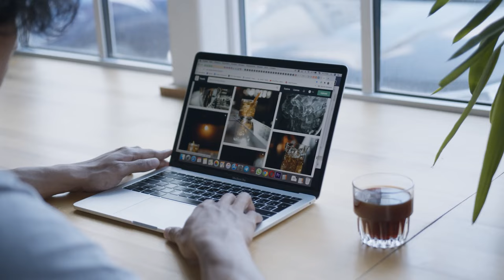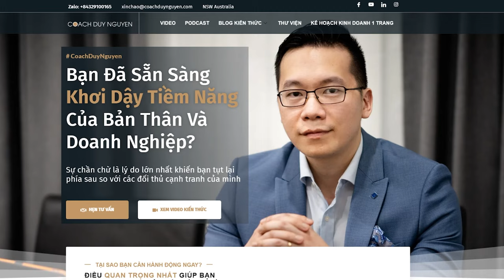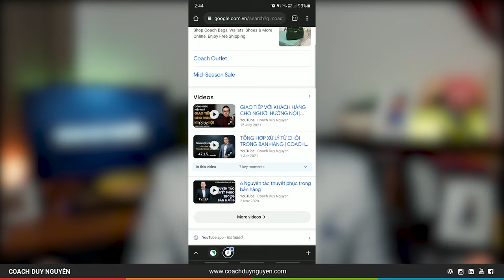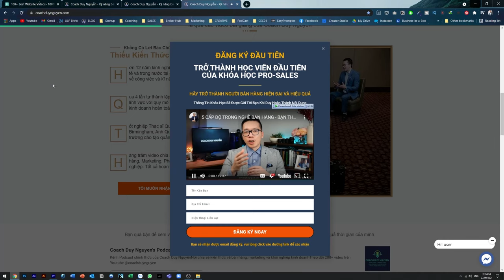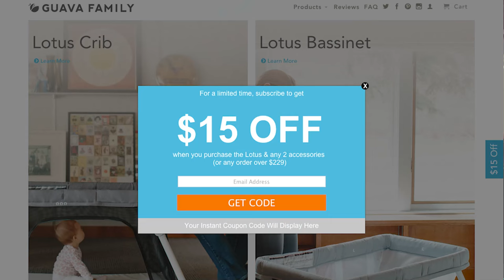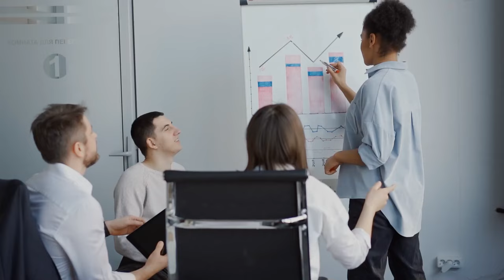20 KỸ THUẬT KINH DOANH ONLINE HIỆU QUẢ | COACH DUY NGUYỄN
Đã bao giờ bạn tự hỏi tại sao mình kinh doanh online mà không đạt hiệu quả tốt như những người khác?
Hay là bạn có đang băn khoăn mình có nên bán hàng online không bởi vì thấy rất nhiều người đang kinh doanh trên mạng trong đợt covid này?
Và nếu bán hàng online thì nên làm sao để hiệu quả?

Nếu như đó là những điều bạn đang băn khoăn thì video hôm nay là dành cho bạn.
Vì hôm nay tôi sẽ chia sẻ không phải 5 không phải 10 mà là 21 KĨ THUẬT giúp bạn kinh doanh online hiệu quả hơn

Đây sẽ là một video dài, nhưng nếu bạn bỏ lỡ một kĩ thuật nào đó thì có thể bạn đang đánh mất cơ hội tăng doanh thu khi kinh doanh trên mạng của mình